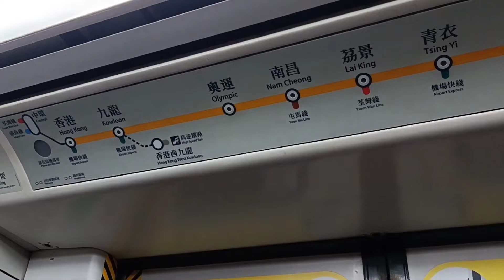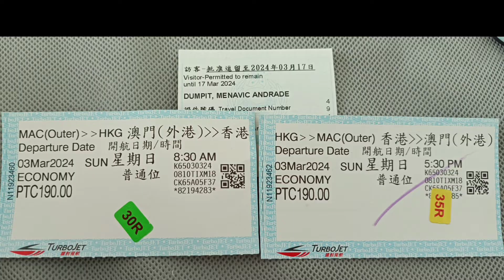TRAVEL TO CENTRAL HONG KONG BY MTR